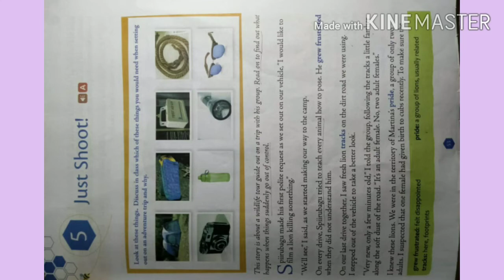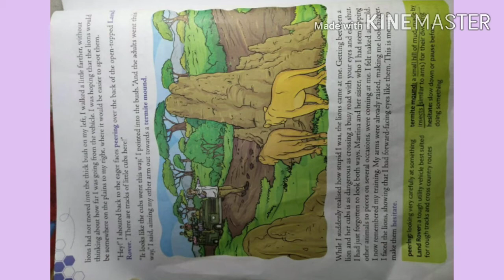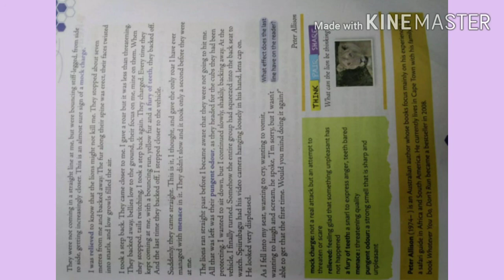Chapter# 5/just shoot/class# 6/listening& speaking after teacher